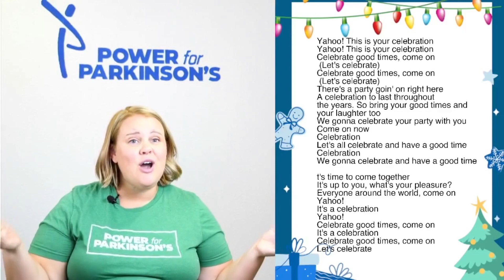Winter "Fun"derland: Holiday Sing Along with Maggie| Power for Parkinson’s Exercise Videos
Winter "Fun"derland: Holiday Sing Along with Maggie. Power for Parkinson’s presents a vocal strength exercise class that will pump you up as we celebrate 2021 and prepare to ring in the new year with a celebration!

PowerforParkinsons provides free fitness, dance, and singing classes for people with Parkinsons and their care partners locally in Austin, TX and around the world through an online home Parkinson'sExerciseVideo series. Our mission is to engage people with Parkinson’s in regular exercise to slow or even reverse the effects of PD, improve overall sense of well-being, provide opportunities for socialization, and help prevent depression and isolation that often accompanies the disease.

To become a member of the #1 Parkinson’s Fitness Channel on Youtube, memberships are available to gain access to discounts, unique PFP emojis, member surveys and other perks. Follow this link to join: